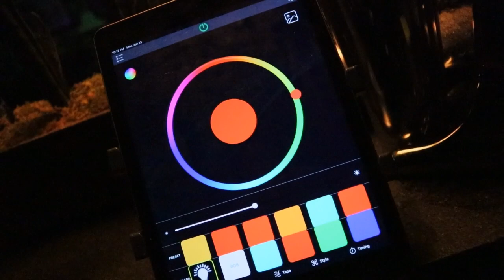Nova Lighting Systems 🚨 and Set-Ups! An Event Experience, Like Never Before! 2024 NovaSound.Live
Producers and Content Creators! 🚨
Get access to the NEWEST Free Sound Pack, Join our mailing list!

📡 Join Our Mailing List SoundWavExpress.com 🗞️

Segment: Nova Sound Live
NovaSound.Live